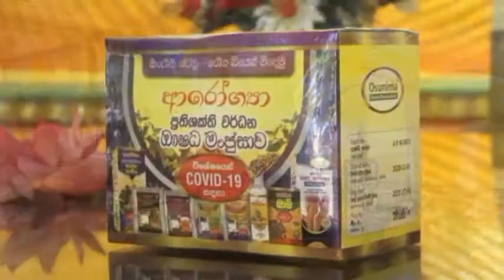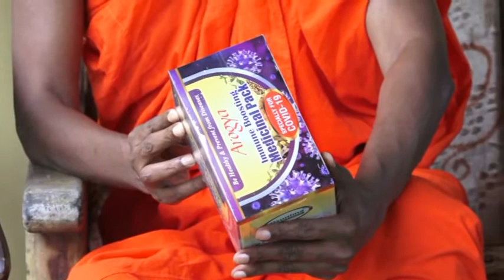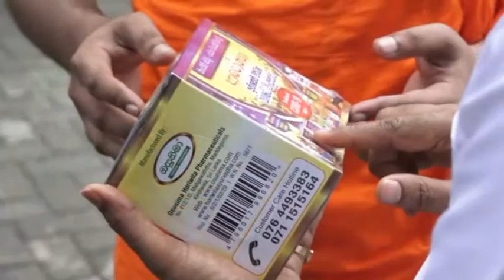කොවිඩි අවදානමට සූදානම්-ශාක වර්ග සීයකට අධික සංඛ්‍යාවකින් ඖෂධ වර්ග අටක්